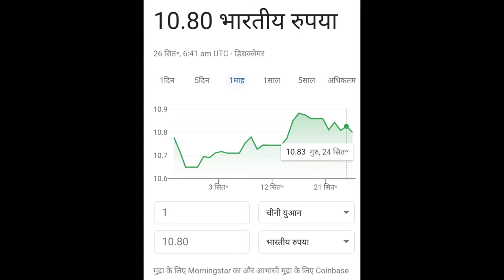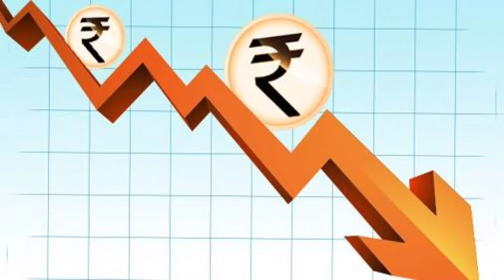भारत के ₹1 की कीमत चाइना में कितनी होती है।# EK bharti rupay ki kimat China me kitni hoti hai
हेलो दोस्तों इस वीडियो में मैंने चाइना और इंडिया की करेंसी का फुल कंपैरिजन किया है।तथा साथ ही साथ बताया है कि अगर इंडिया की करेंसी चाइना से पीछे है तो इसका क्या कारण है और इसमें कैसे सुधार किया जा सकता है उम्मीद है कि इस वीडियो को आप सब पसंद करेंगे यदि या वीडियो पसंद आए तो इसे लाइक कीजिए और चैनल को सब्सक्राइब कीजिए इस वीडियो के द्वारा आप इन सब चीजों को जान पाएंगे
इंडिया और चाइना में किसकी करेंसी ज्यादा पावरफुल है,
इंडिया के ₹1 की कीमत चाइना में कितनी होती है

Hello friends, in this video, I have made a full comparison of the currency of China and India, as well as I have explained that if India's currency is behind China, what is the reason for this and how it can be improved hopefully If you like everything or if you like the video, like it and subscribe to the channel, through this video you will be able to know all these things
# Whose currency is more powerful in India and China,
# How much is India's ₹ 1 price in China
Feedback